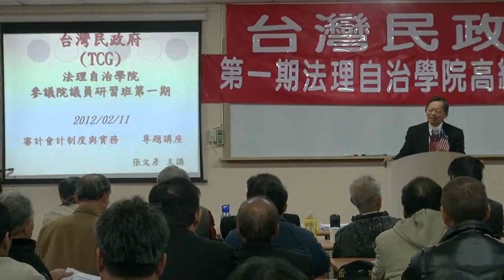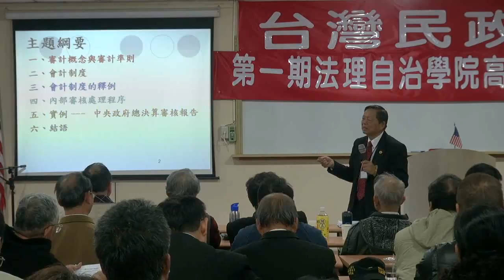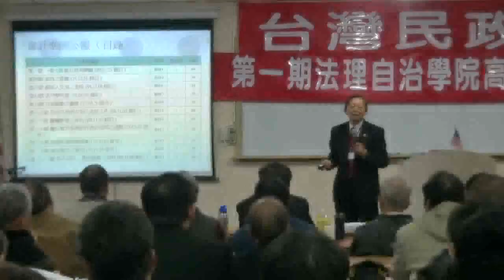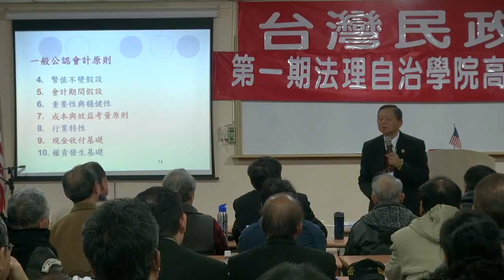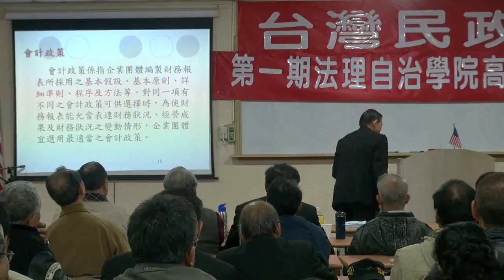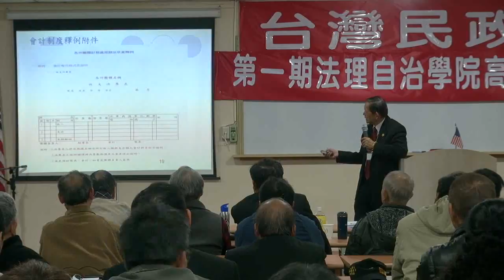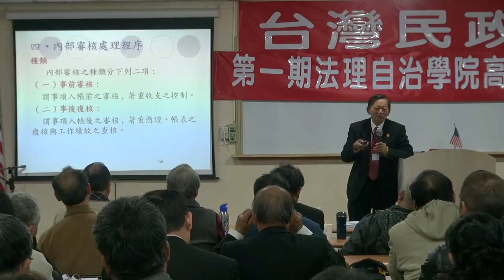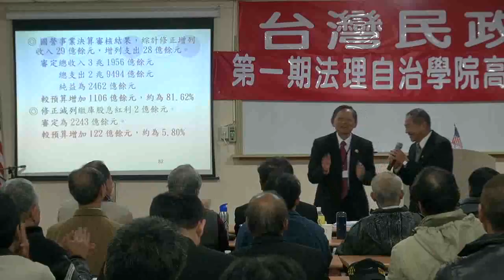120211-6-TCG審計會計制度與實務-張文彥-台灣民政府高級參議班第一期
120211-6-TCG審計會計制度與實務-張文彥-台灣民政府高級參議班第一期